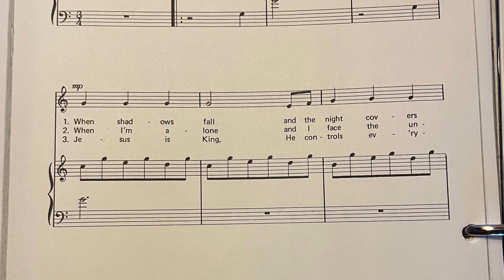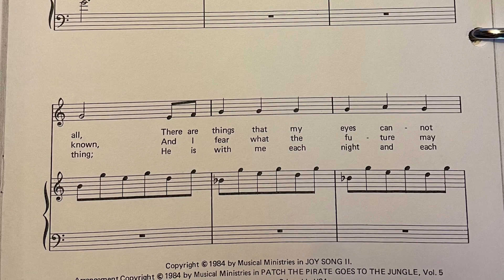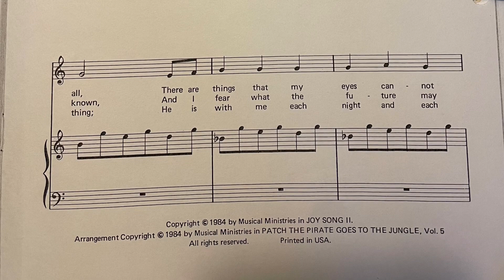How Can I Fear? By Shelly and Ron Hamilton (accompaniment by Kimberly Joy Minarich)